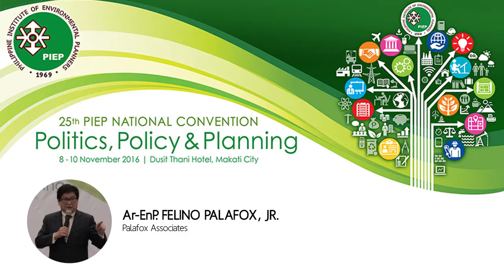PIEP's 25th National Convention Speaker 5: Ar.EnP. Felino Palafox, Jr.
"Metro Manila:  Lessons Learned, Global Practices and Revolutionary Ideas"

Architect Jun Palafox shares revolutionary ideas that will help bring Metro Manila well into the 21st century. He also shares his advocacy of finding solutions to transform one of the fastest growing megalopolitan areas in the world into a livable, world-class network of cities. His presentation shows recommendations for the emerging metropolitan areas around the country.  (Nov. 8-10, 2016; Dusit Thani Hotel, Makati City)